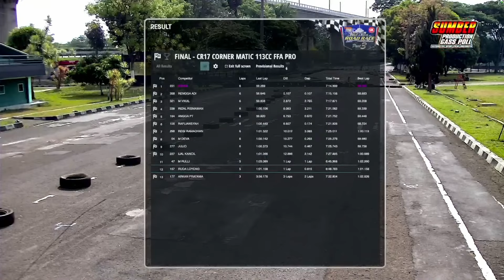CORNER MATIC 113CC FFA PRO | WEST JAVA ROAD RACE CHAMPIONSHIP | Brigif Part 3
👉  /otomotifzone_official

👉  /otomotifzoneid

👉  /otomotifzone